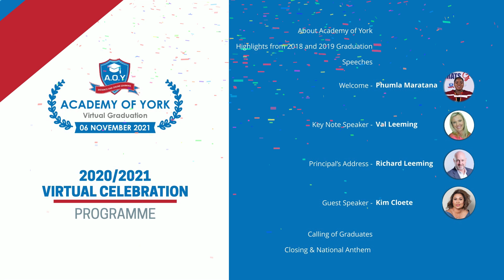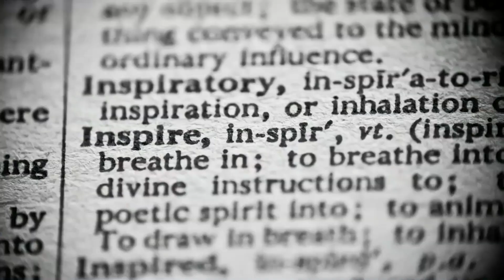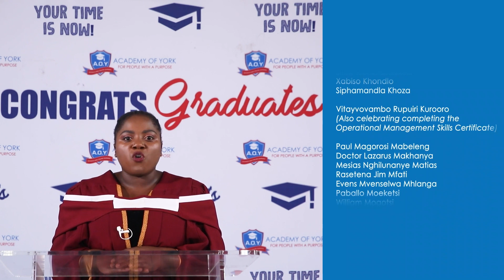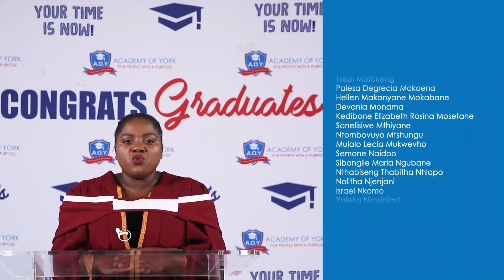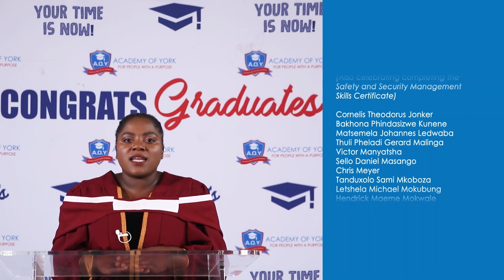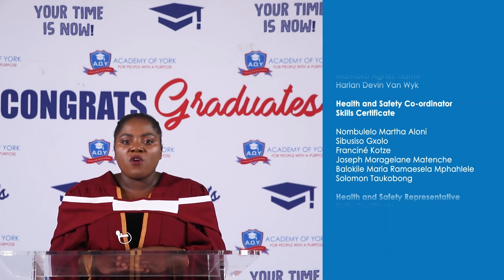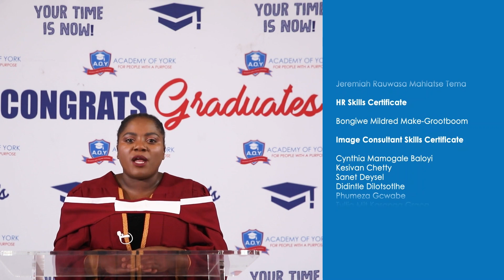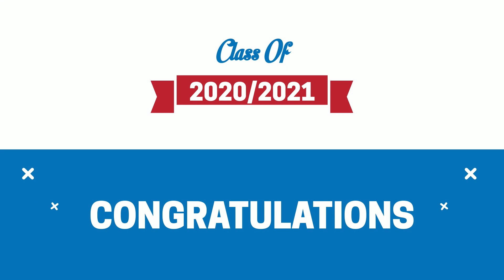AOY 2021 Virtual Graduation : Skills Certificate 1